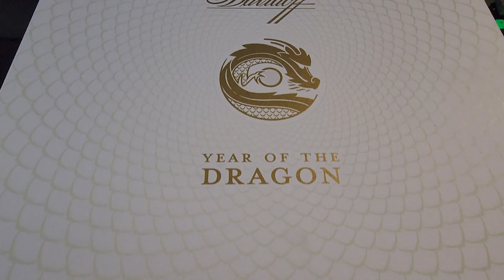Soy Sauce Assassin Cigar Review Year of the Dragon Gran Toro Full Unbox announcement!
Facebook Fanpage